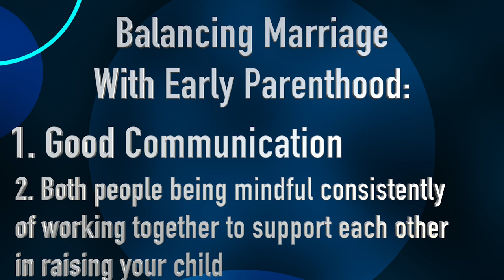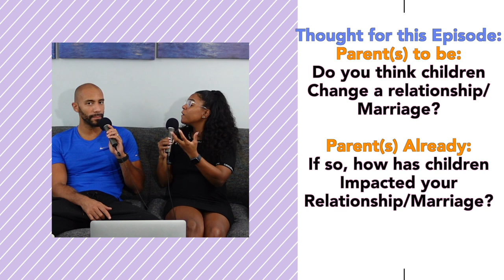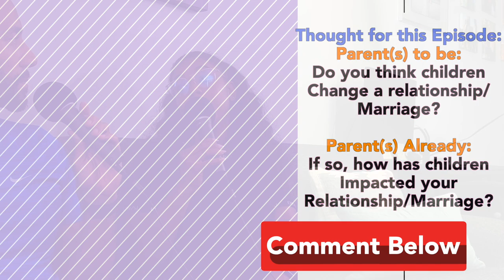2 Relationship Tips for New Parents-To-Be like us! How to Balance Parenthood and Marriage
Currently Pregnant!  In this episode, we talk through how pregnancy and having a baby has and will change our relationship/marriage.  Having conversations like this with your partner are healthy to prepare for this new chapter of life with kids and understanding how to adapt individually and together as a couple supporting a growing child.

13 YEARS OF LOVE!!!  Watch this video that highlights our LOVE STORY, along side the big new change in our life... A BABY ON THE WAY!!

Who we are & what's our goal?:
- 1 Conversation at a time we keep it entertaining, keep it fun, keep it informative, and most of all keep it real to provide perspective to help you grow individually and together in a partnership!